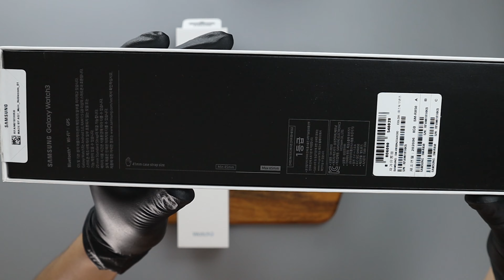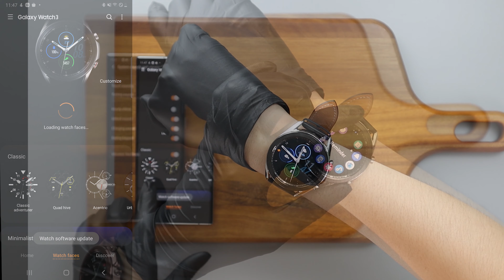Samsung Galaxy Watch3 41mm vs 45mm Unboxing [4K]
Hi
I'm Unbox Chef

Today's menu : Samsung Galaxy Watch3.
It looks yummy.

UNBOXING
:  Unboxing is the unpacking of products, especially high tech consumer products, where the process is captured on video and uploaded to the Internet.